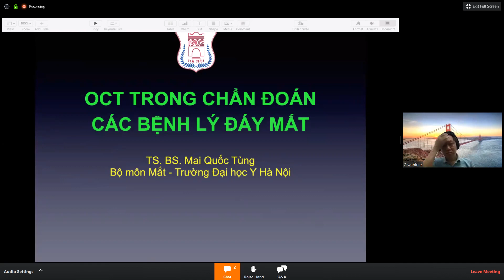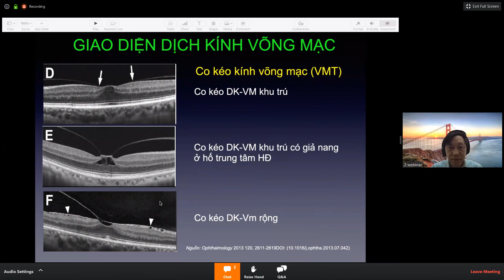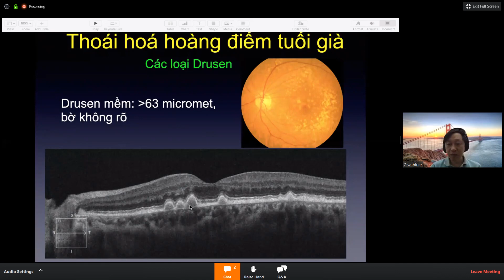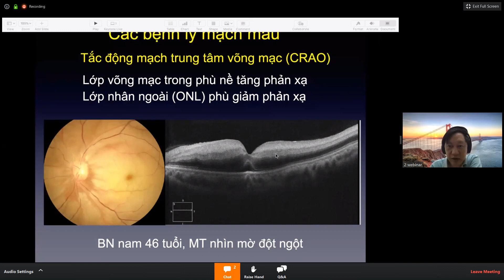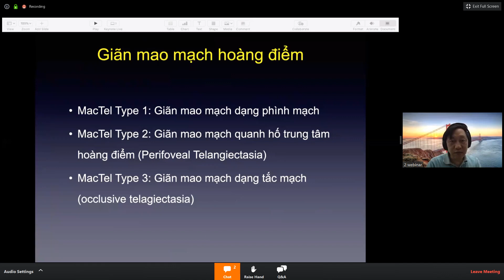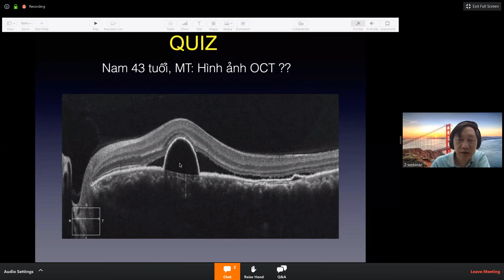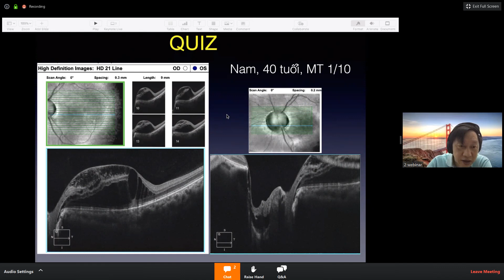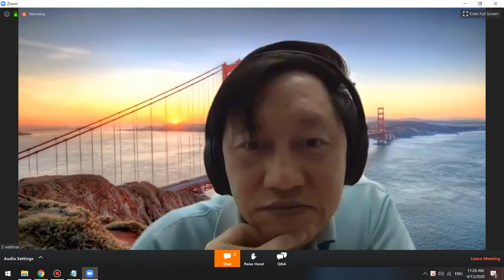OCT TRONG CHẨN ĐOÁN CÁC BỆNH LÝ ĐÁY MẮT TS.Mai Quốc Tùng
OCT TRONG CHẨN ĐOÁN CÁC BỆNH LÝ ĐÁY MẮT